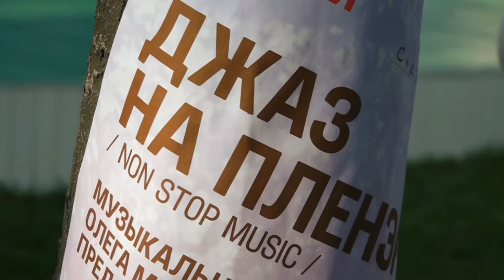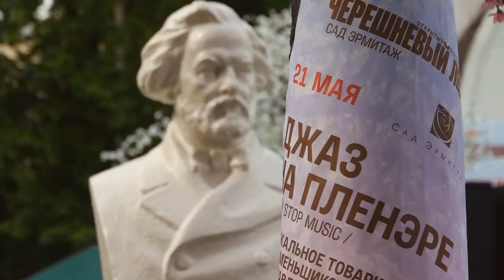Double Bass Trio Con3bass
Bass
Bass
Bass
Drums